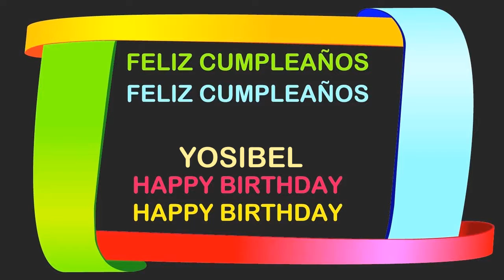Yosibel Birthday Postcards & Postales